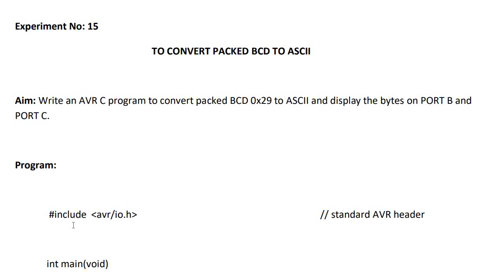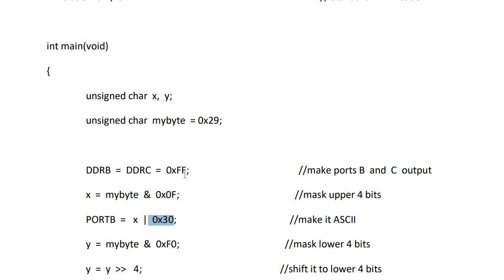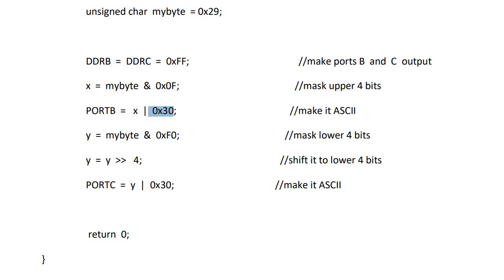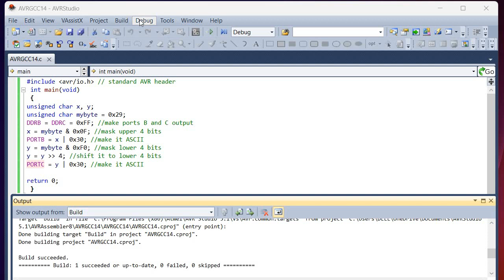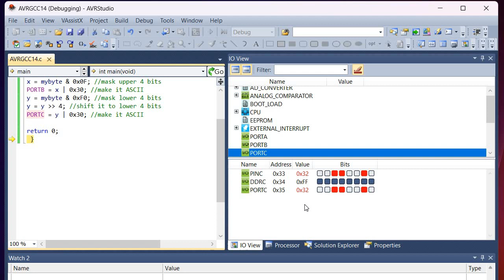AVR C PROGRAM TO CONVERT PACKED BCD TO ASCII